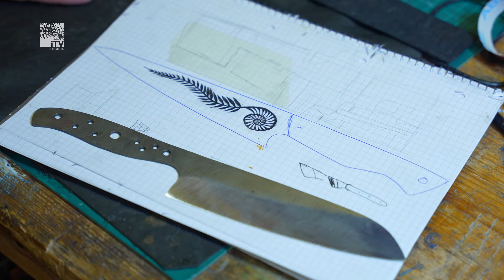Auf Messers Schneide - Messermacher Johannes Freibott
Es fehlt in keinem Haushalt: Das Messer ist das älteste Werkzeug der Menschheit. Johannes Freibott stellt besondere Messer in alter Handwerkskunst her. Wir werfen einen  Blick in seine Werkstatt.